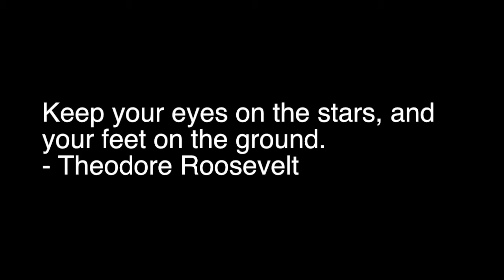GRWM | Naked Palette Gunmetal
Hiiiiii :)

Just filmed this get ready video for my moms friend Rosana who was looking for a good look, with the color gunmetal. Totally Inspired by her request! I hope all of you guys enjoy.

Products used:

Classic Clean Sea Breeze Sensitive Skin
Avene Thermal Spring Water
Naked Palette- Virgin, Naked, Buck, Creep, and Gun Metal.
Covergirl Outlast Stay Fabulous 3n1 Foundation- Soft Honey
Boo- Boo Coverup concealer
Nyx Eye Shadow Base
Anastasia Brow gel/ Brow powder
You're so fine by Elizabeth Mott Waterproof Eyeliner
Loreal Paris Smoldering Eyeliner
Nyx 09 Paradise Blush
Jordana Cosmetics- Tawny
J.Cats Honeycrisp Lipstick
Stay Matte Rimmel Powder

This video is about GRWM | Naked Palette Gunmetal